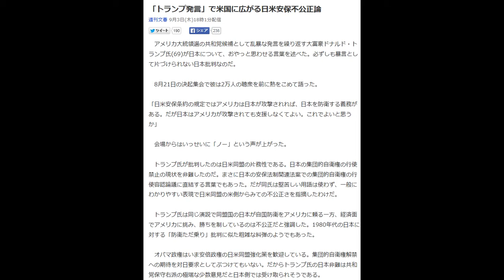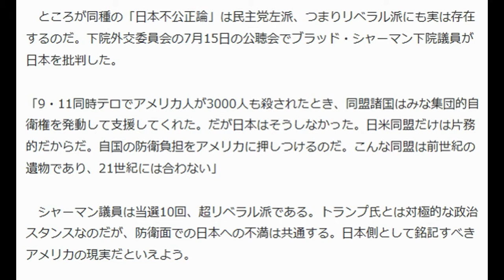「トランプ発言」で米国に広がる日米安保不公正論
週刊文春 9月3日(木)18時1分配信

　アメリカ大統領選の共和党候補として乱暴な発言を繰り返す大富豪ドナルド・トランプ氏(69)が日本について、おやっと思わせる言葉を述べた。必ずしも暴言として片づけられない日本批判なのだ。

 　8月21日の決起集会で彼は2万人の聴衆を前に熱をこめて語った。

 「日米安保条約の規定ではアメリカは日本が攻撃されれば、日本を防衛する義務がある。だが日本はアメリカが攻撃されても支援しなくてよい。これでよいと思うか」

 　会場からはいっせいに「ノー」という声が上がった。

 　トランプ氏が批判したのは日米同盟の片務性である。日本の集団的自衛権の行使禁止の現状を非難したのだ。まさに日本の安保法制関連法案での集団的自衛権の行使容認論議に直結する言葉でもあった。だが同氏は堅苦しい用語は使わず、一般にわかりやすい表現で日米同盟の米側からみての不公正さを指摘したわけだ。

 　トランプ氏は同じ演説で同盟国の日本が自国防衛をアメリカに頼る一方、経済面でアメリカに挑み、勝ちを制しているのは不公正だと強調した。1980年代の日本に対する「防衛ただ乗り」批判に似た粗雑な糾弾のようでもあった。

 　オバマ政権はいま安倍政権の日米同盟強化策を歓迎している。集団的自衛権解禁への期待を対日要求としてぶつけてもいない。だからトランプ氏の日本非難は共和党保守右派の極端な少数意見だと日本側では受け取られそうである。

 　ところが同種の「日本不公正論」は民主党左派、つまりリベラル派にも実は存在するのだ。下院外交委員会の7月15日の公聴会でブラッド・シャーマン下院議員が日本を批判した。

 「9・11同時テロでアメリカ人が3000人も殺されたとき、同盟諸国はみな集団的自衛権を発動して支援してくれた。だが日本はそうしなかった。日米同盟だけは片務的だからだ。自国の防衛負担をアメリカに押しつけるのだ。こんな同盟は前世紀の遺物であり、21世紀には合わない」

 　シャーマン議員は当選10回、超リベラル派である。トランプ氏とは対極的な政治スタンスなのだが、防衛面での日本への不満は共通する。日本側として銘記すべきアメリカの現実だといえよう。